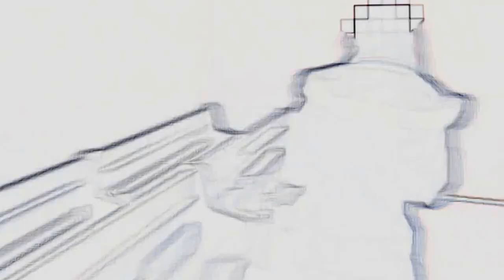Interwencja Policjantów w Sądzie przeciw dziennikarzowi...